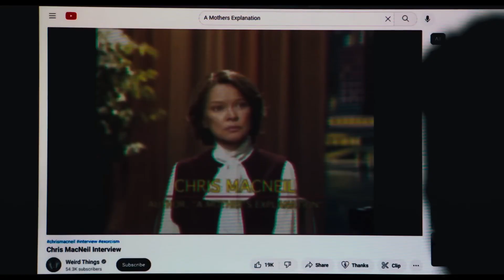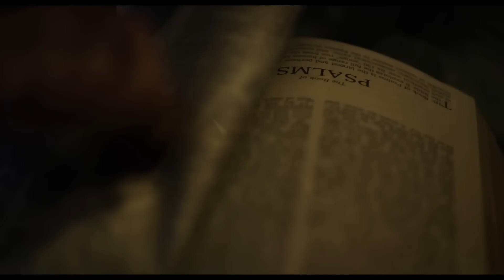El exorcista renace : descubre el impactante trailer del remake de la legendaria película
Trailer de la secuela de El exorcista de 1973, dirigida por David Gordon Green
En octubre de 2023, los amantes del terror y el suspenso serán testigos de una nueva y aterradora versión de una leyenda del cine: "El Exorcista Creyente". Esta película reinventa el clásico original de manera magistral, manteniendo la esencia que convirtió a la película original en un hito del género y agregando giros sorprendentes que mantendrán a la audiencia al filo de sus asientos.
Película El exorcista en Amazon Prime